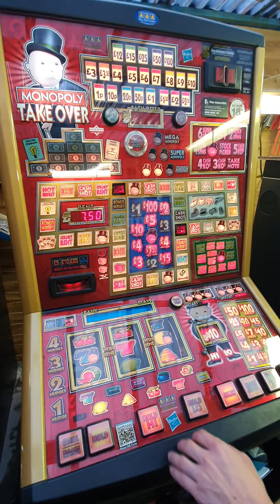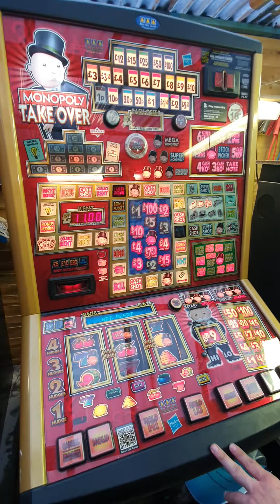Monopoly takeover gameplay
Quick snip of monopoly takeover gameplay. This one is currently for sale.